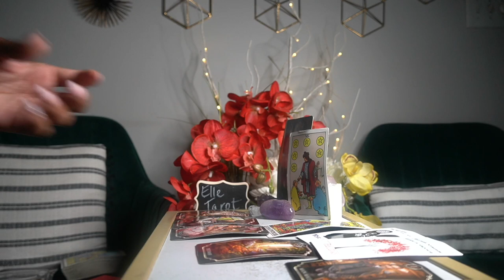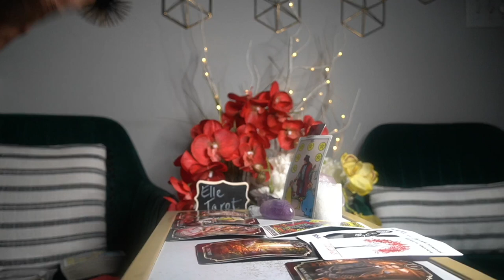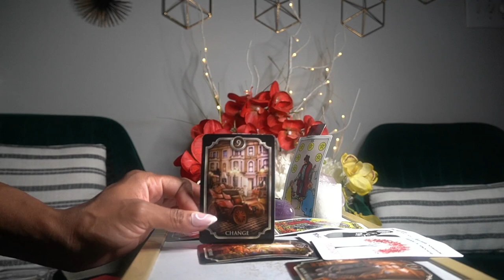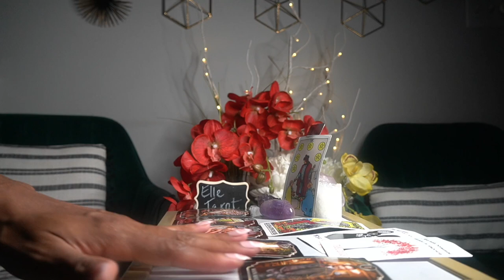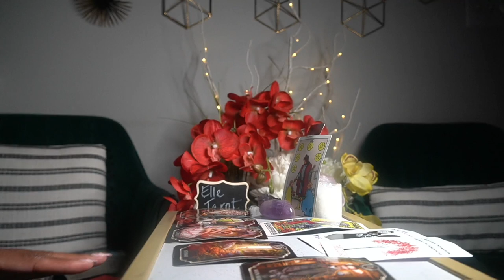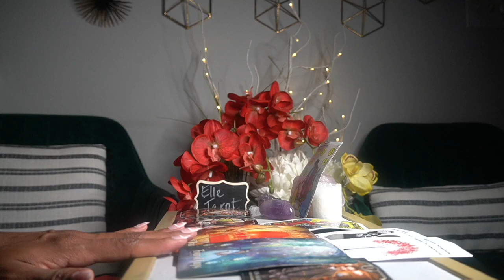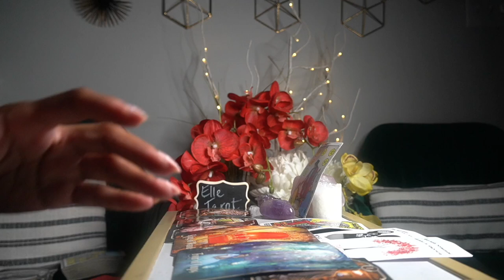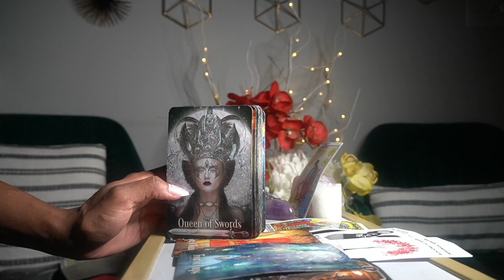GEMINI AUG '21 NEW LOVE, GET RID OF PAST IT'S A WASTE OF TIME